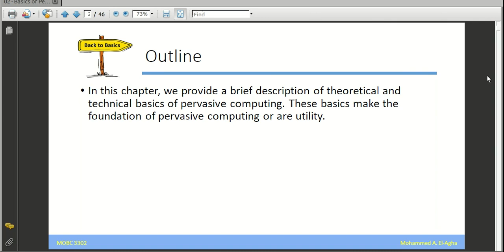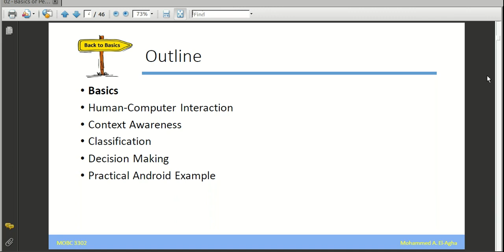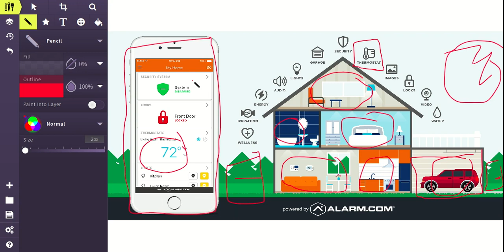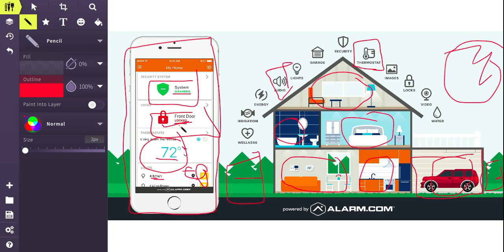Fundamentals of UbiComp & IoT 06 Basics Overview on Basics of Pervasive Computing